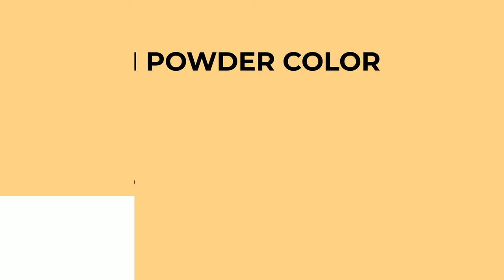Pollen Powder color fbd187 hex Cool Yellow color fbd187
What color is Pollen Powder ? fbd187 hex, Cool Yellow color fbd187

Hex fbd187 Color Code is also known as Pollen Powder color

Hex fbd187 Color code in RGB color code model is created after adding 98.43% red color, 81.96% green color and 52.94% blue color.
Hex fbd187 Color code in CMYK color (process color) code model is generated after subtraction of 0% cyan, 17% magenta, 46% yellow, 02% black.